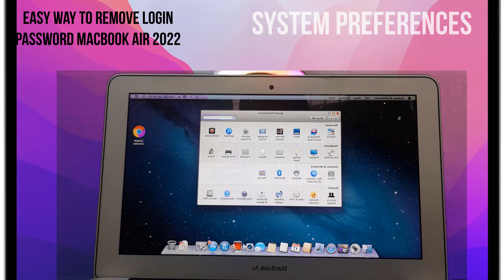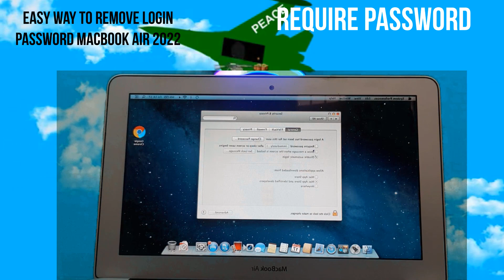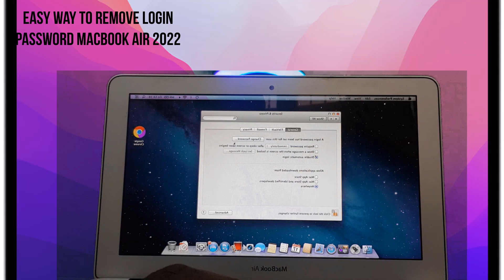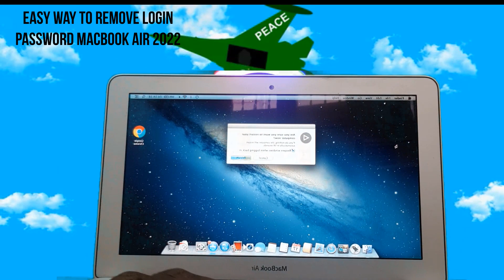How to Disable Macbook login Password Easy way / Turnoff screen new ways in macbook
easy way to remove login password macbook air 2022/2023 to 2030
restart for change of system
close button
require password
security y privacy
system preferences

MACBOOK AIR LOGIN REMOVER ENG.